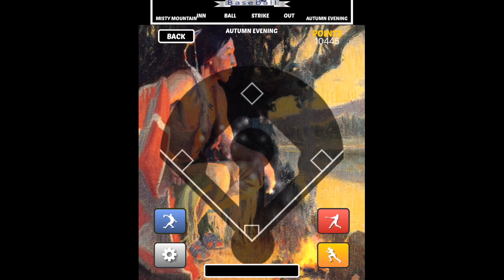Crackerjack Baseball Trailer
Millions of people remember the fun they had playing those classic handheld electronic games of the past that never seem to go out of style. You can now experience the fun and challenge of those vintage games with Crackerjack Baseball. Old-school style and charm with modern day multiplayer functionality.